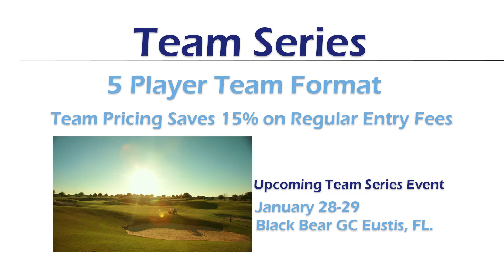Callaway Gardens Jr Challenge Highlight